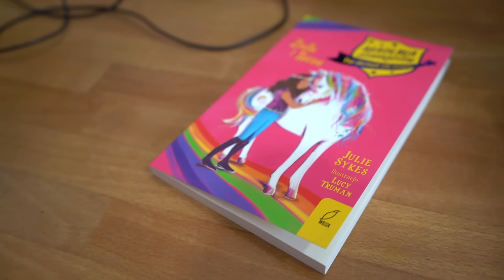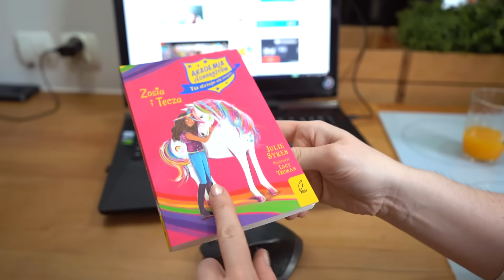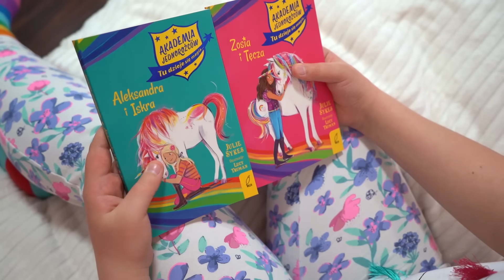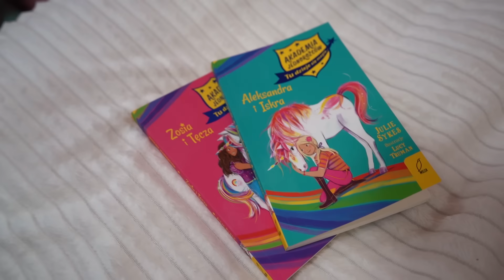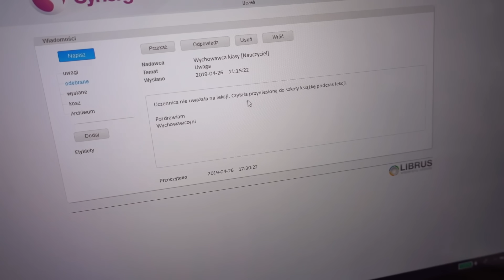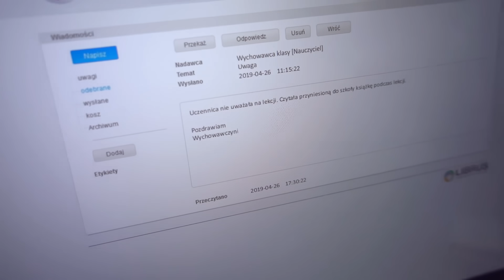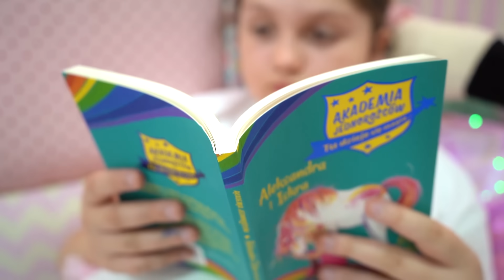DOSTAŁAM UWAGĘ 😭 CZY DOSTANĘ KARĘ ❗❓ SZKOŁA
Jeśli chcesz kolejny 🎬 FILMIKI SZKOŁA kliknij 👍 i zostaw SUBKA 😘 Komentarze możecie pisać 🗯️ w ZAKŁADCE SPOŁECZNOŚCIOWEJ 👈 na moim kanale 😘

Smutek... 😢 W szkole nie uważałam na lekcji i pani przyłapała mnie na... 😱 i DOSTAŁAM UWAGĘ ❗ Czy mama będzie zła 😡 Czy dostanę karę ❓ Jeśli chcesz dowiedzieć się jak to wszystko zakończyło się to oglądaj filmik do końca na pewno nie pożałujesz 😘

41-500 Chorzów